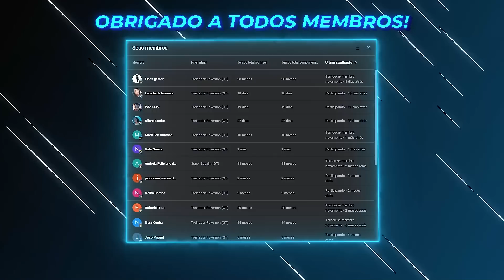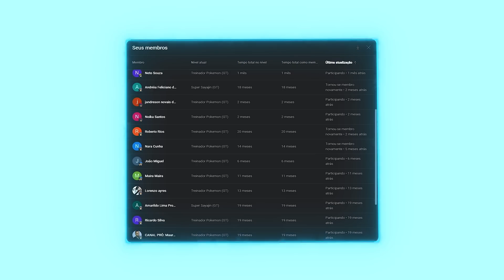FIQUEI PRESO com A CRUSH no ARMARIO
MEUS CANAIS: @GOT3NG3  e @gotenemaju8057